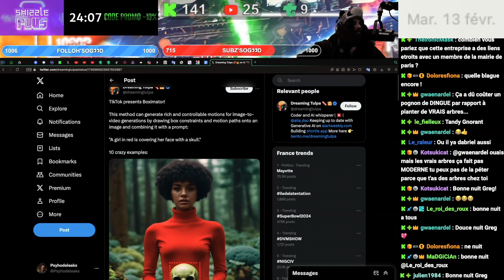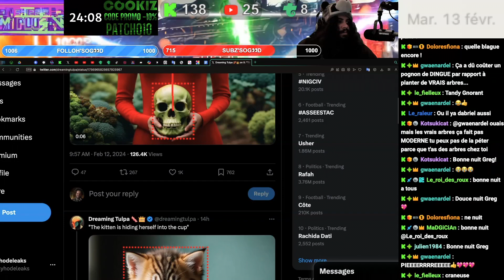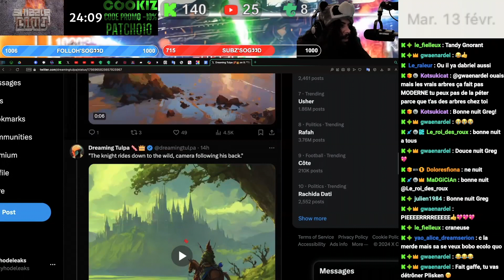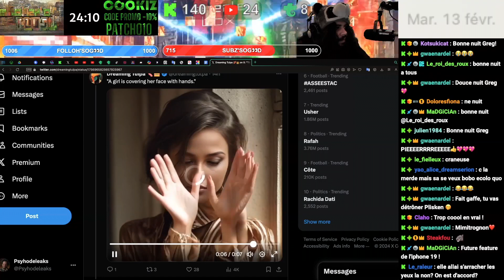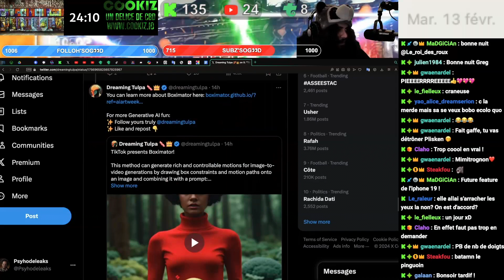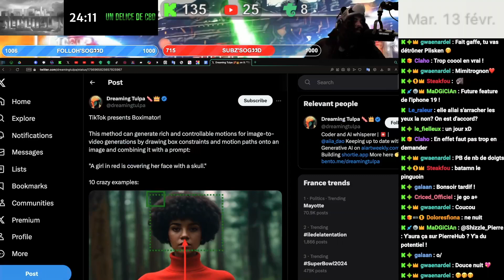TIKTOK LANCE SON IA